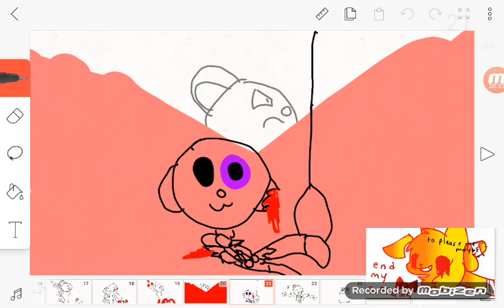OWO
I'm sorry I have not uploaded a video
a really old video shipping rubber hose in My OC and rest of the bear Alpha Characters